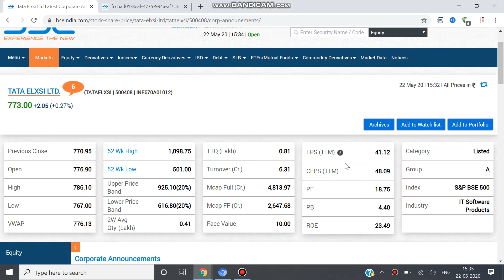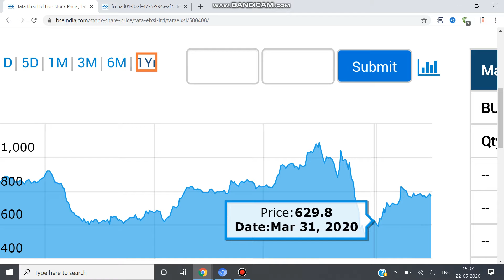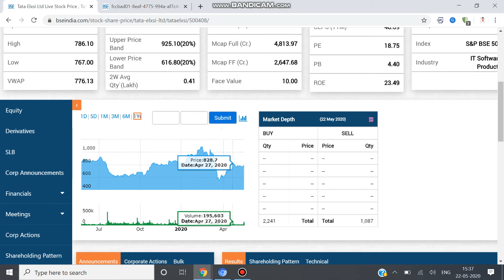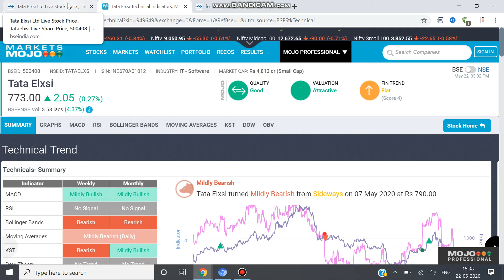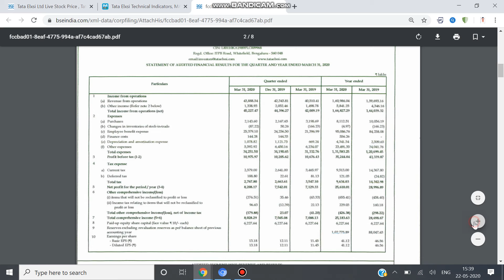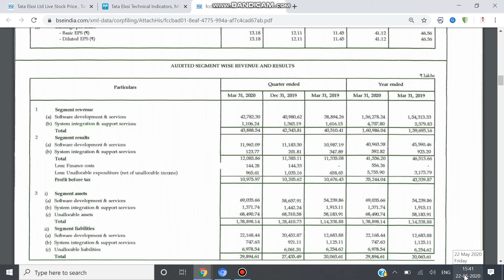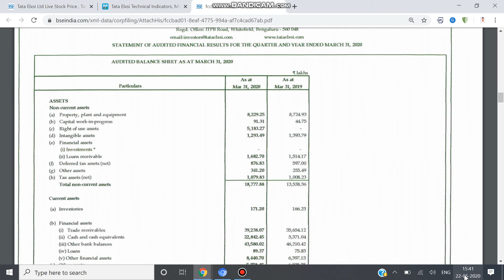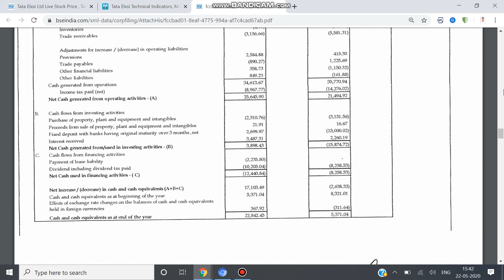TATA ELXSI LTD fy 20 results full view very strong buy 2 years target 40 % investment mode sip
TATA ELXSI LTD
  fy 20 results
full view
 very strong buy 2 years
  target 40 % investment  mode sip